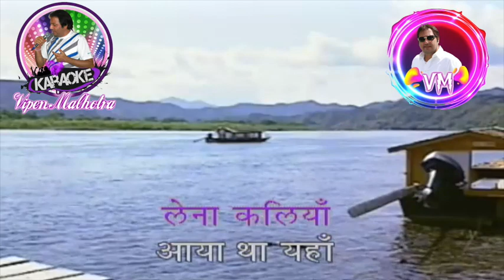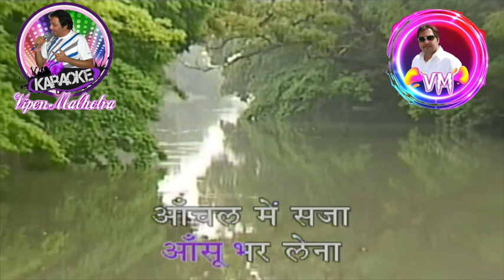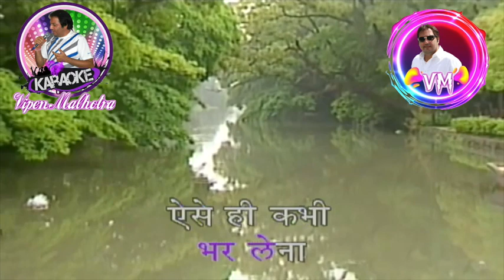Aanchal Mein Saja Lena Kaliyan Karaoke With Scrolling Lyrics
Song - Aanchal Mein Saja Lena Kaliyan Zulfon Mein
Movie / Album - Phir Wohi Dil Laya Hoon (1963)